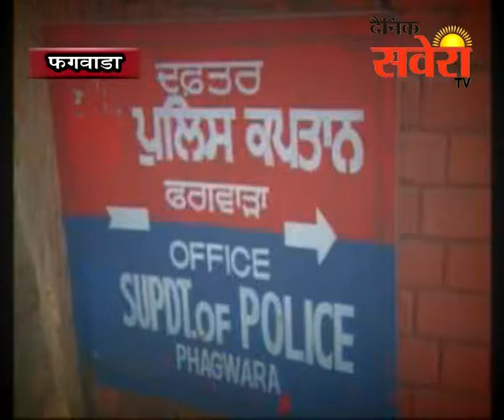फगवाड़ा पुलिस ने लूट मार करने वाले 3 लोगों को किया गिरफ्तार